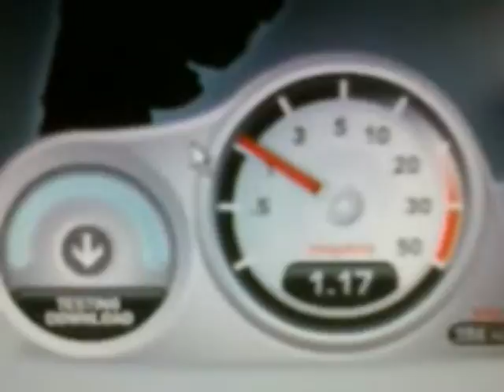3g da vivo em sinop-mato grosso